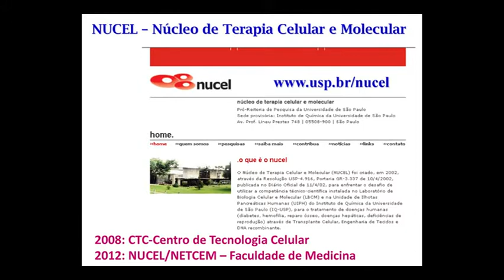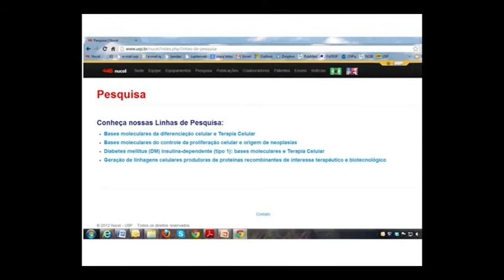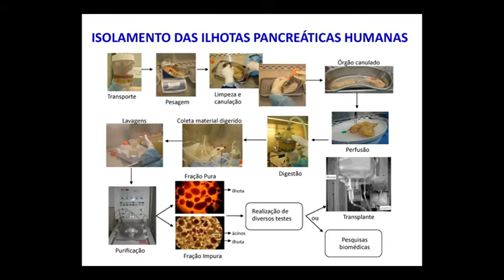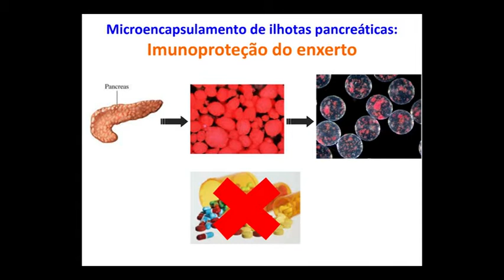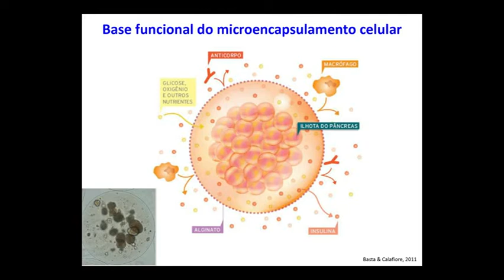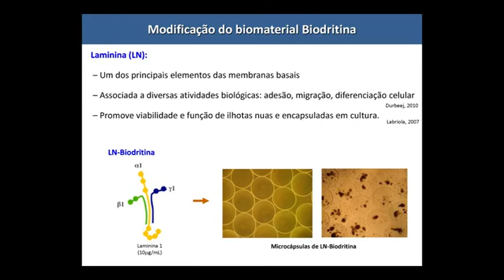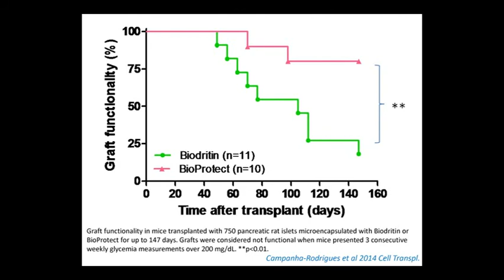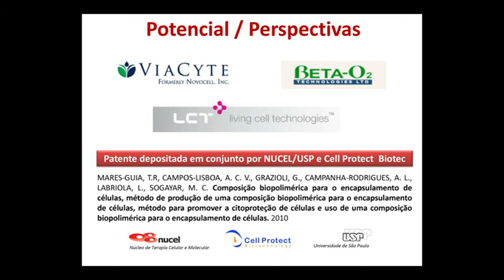Dra. Mari Cleide Sogayar - Perspectivas no transplante de ilhotas pancreáticas.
Perspectivas no transplante de ilhotas pancreáticas.
Com: Dra. Mari Cleide Sogayar